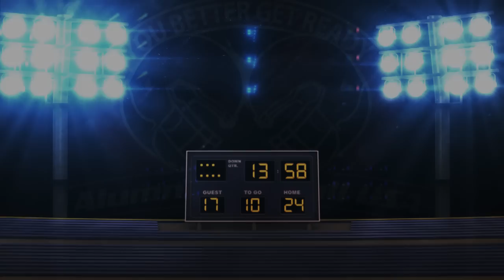9-13-14 Walled Lake Western (Combo) vs South Lyon (Preview) Alumni Football USA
9-13-14 Walled Lake Western (Combo) vs South Lyon (Preview) Alumni Football USA

John 3:16